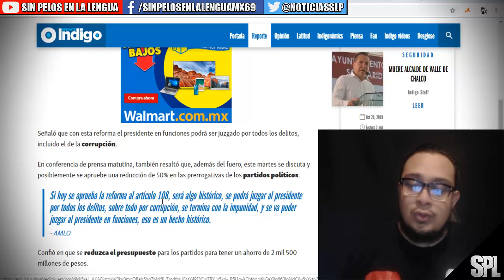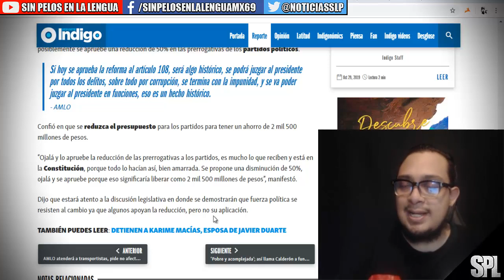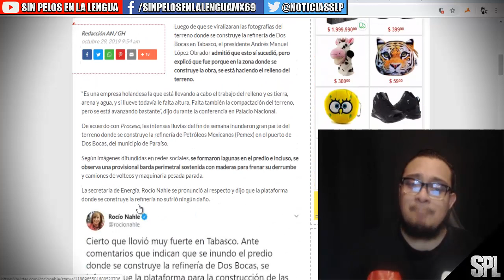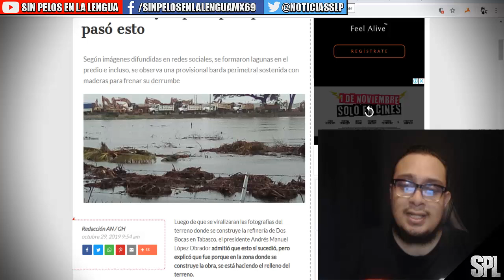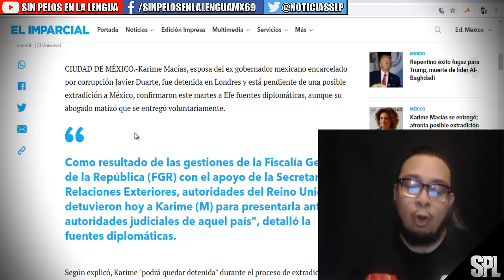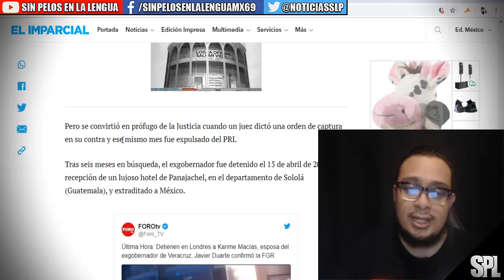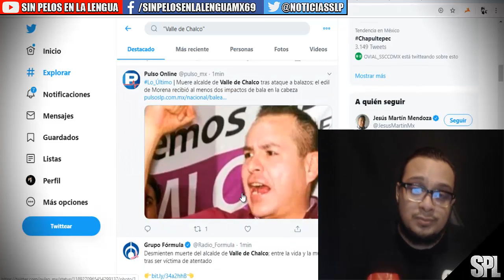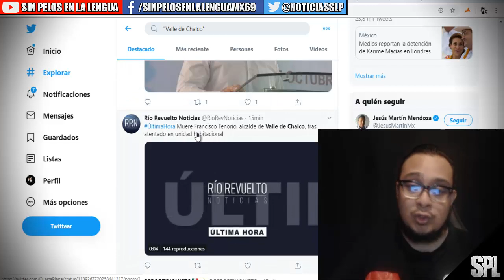¡ENTÉRATE! DÍA HIST0RIC0 PARA MÉXICO DIC3 AMLO ¿P0RQUE?| KARIME MACIAS EN R3IN0 UNID0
¡ENTÉRATE! DÍA HIST0RIC0 PARA MÉXICO DICE AMLO ¿PORQUE?| KARIME MACIAS EN REIN0 UNID0

CTA OXXO: 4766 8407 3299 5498

Karime Macías se entregó; afronta posible extradición a México
Durante este proceso judicial, la esposa del que fuera gobernador del occidental estado de Veracruz entre 2010 y 2016 puede permanecer detenida o bajo medidas de control.

Durante este proceso judicial, la esposa del que fuera gobernador del occidental estado de Veracruz entre 2010 y 2016 puede permanecer detenida o bajo medidas de control.(El Universal)
CIUDAD DE MÉXICO.-Karime Macías, esposa del ex gobernador mexicano encarcelado por corrupción Javier Duarte, fue detenida en Londres y está pendiente de una posible extradición a México, confirmaron este martes a Efe fuentes diplomáticas, aunque su abogado matizó que se entregó voluntariamente.

Como resultado de las gestiones de la Fiscalía General de la República (FGR) con el apoyo de la Secretaría de Relaciones Exteriores, autoridades del Reino Unido detuvieron hoy a Karime (M) para presentarla ante autoridades judiciales de aquel país", detalló la fuentes diplomáticas.
Según explicó, Karime "podrá quedar detenida" durante el proceso de extradición o sujeta a medidas de control y supervisión.

De esta manera, a petición de la FGR de México, autoridades de Reino Unidos detuvieron a Macías para presentarla ante las autoridades judiciales de este país, que deben estudiar si autorizan la extradición.

Durante este proceso judicial, la esposa del que fuera gobernador del occidental estado de Veracruz entre 2010 y 2016 puede permanecer detenida o bajo medidas de control y supervisión, explicaron fuentes diplomáticas.

Más sobre este tema
Karime Macías siempre se desarrolló en un ambiente de alta sociedad, originaria de Coatzacoalcos, Veracruz y proveniente de una familia de clase media alta.
MÉXICO
Karime Macías, de familia acaudalada; su papá estuvo preso y se ganó la lotería
"Ella huyó del país hace ya varios años ostentando una vida privilegiada en Londres mientras las autoridades de la administración pasada nada hicieron", explicaron las fuentes diplomáticas.

En entrevista este martes con Radio Fórmula, el abogado de Macías, Marco Antonio del Toro, sostuvo que la esposa de Duarte "se presentó voluntariamente" ante las autoridades británicas luego de que el viernes recibiera una citación.

"Al haberse presentado ella hoy y al haber satisfecho todos los requisitos de la leyes en el Reino Unido esperemos el resultado de esta audiencia y seguramente se podría fijar una caución en su caso, y enfrentar el proceso de extradición en libertad", relató.